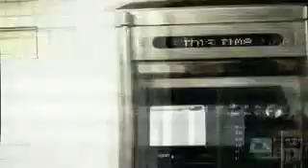AMY LEE BRINGS LIFE BACK TO EVANESCENCE (MARCH 20, 2012)